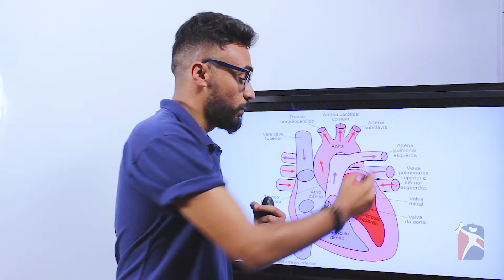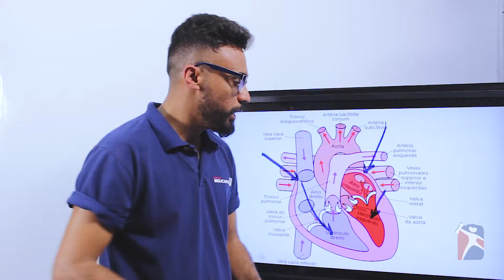[BIOLOGIA] Sistema Circulatório Humano (Parte 2/2)